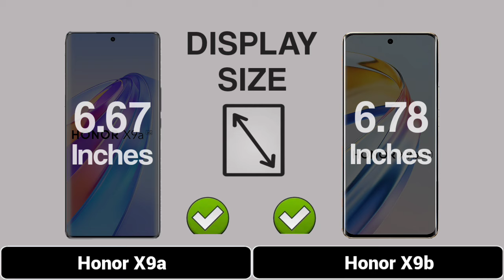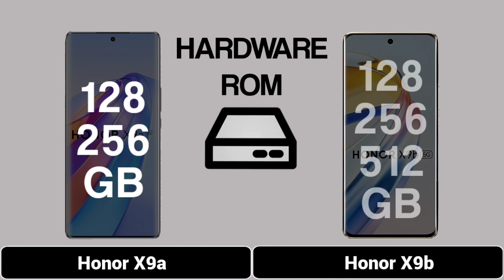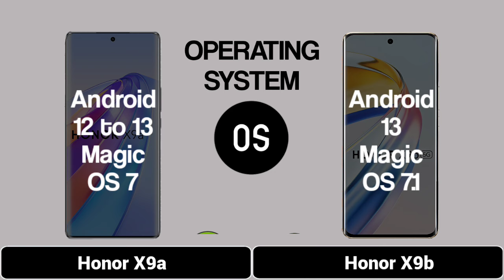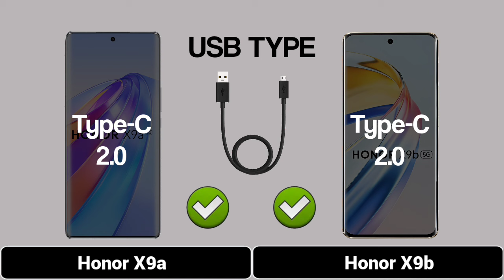Honor X9a 5G Vs Honor X9b 5G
|| Full Comparison Of Honor X9a 5G Vs Honor X9b 5G || Honor X9a 5G Vs Honor X9b 5G.

In This Video We are Comparing Honor X9a 5G Vs Honor X9b 5G.